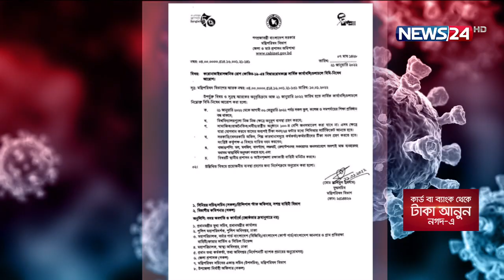ফের বন্ধ হলো শিক্ষা প্রতিষ্ঠানের দরজা 21Jan.22|| School close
On Aired on NEWS24 on 21st January, 2022
Our other YouTube channels :
News24 Official Address:
NEWS24
371/A
Bashundhara Road
Block – D
Bashundhara Residential Area
Dhaka - 1229